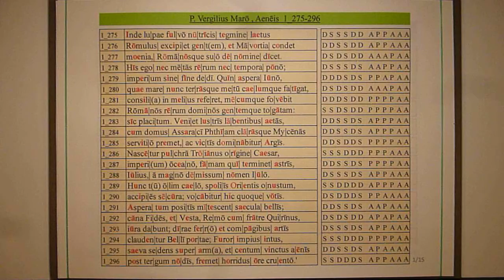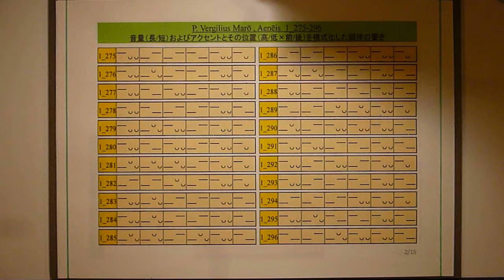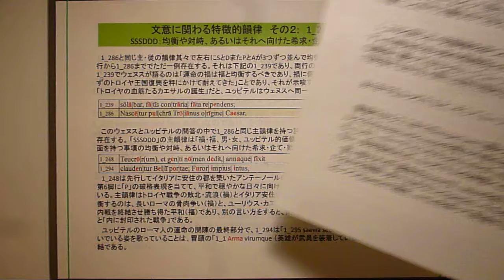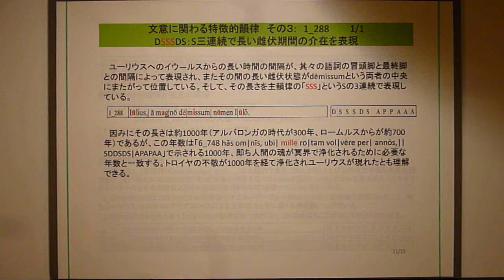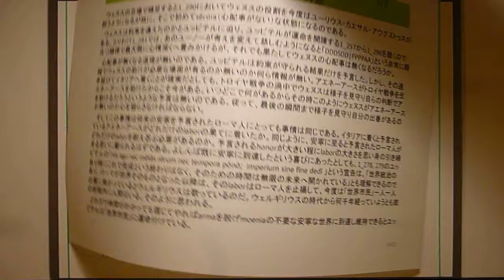Recitation: Aenēis 1_275~296 朗読と模式化した韻律の響き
―和訳―
【1_275　そこから発し、乳母代わりの雌狼を怖がりもせず、その黄褐色の体の下で庇護された】【1_276　ロームルスがこの民族を引継ぎ、そして軍神マルスに捧げるだろう、】【1_277　その城址を。そうして、その民族を自らの名に因んでローマ人と呼ぶことになる。】【1_278　このように現れる者達に、私はその統治の行く手に折り返すべき所や時を置かない。】【1_279　既に終わりの無い統治の権限と使命を与えてあるからだ。それどころか苛酷に振る舞うユーノーも】【1_280　今は、海や陸や天をもその恐怖でしつこく苛んでいるが、】【1_281　その考えをより良い方向へと引き戻し、私と共に慈しむことになるのだ、】【1_282　世界の主となったローマ人を、言い換えれば、その平時の服トガで暮らす世界の市民を。】【1_283　そのように決定されているのだ。やって来るだろう、国勢が監察され清められる区切りの歳月を重ねた後に、次の如き時代が、】【1_284　即ちトロースの子アッサラクスの家系の者があのアキッレスの生地を、そしてトロイヤ戦争の総大将アガメムノーン王を出した名高いミュケーナエを】
【1_285　攻めて屈服させる時が、つまり、あのアルゴスの人々が戦いに敗れ統治下に置かれる時が。】【1_286　そうして生まれ来るのだ、輝かしい血統たるトロイヤ人に発するカエサルが。】【1_287　それはこの者が大地を取り巻く大海を統治の、高天の星々をその名声の、及ぶ果てとし結末をつけるためなのだ。】【1_288　その氏族の名、ユーリウスこそ、偉大なるイウールスより発し、長き雌伏を経て受け継がれてきた名前である。】【1_289　この者は重い神意を担い東方世界にて多くのものを勝ち取る。そして、その者をお前がやがていつの日にか天へと】【1_290　迎え入れる時、見守る心労から解かれた安らぎを得るだろう。実際、同様に、彼が、その名を呼ばれ祈願される立場の、人々を見守る神となる。】【1_291　その時、一世紀の間、残酷に振る舞った人々も戦争の終結と共に柔和になるだろう。】【1_292　イタリア古来のフィデースが信義のことを、トロイヤのペナーテースと融合したウェスタが家庭・国家のことを、兄弟のレムスと和してクィリーヌスが共に戦争のことを、】【1_293　法として授けるであろう。そうして、おぞましきそれが、鉄によってきつく結合されて】【1_294　閉ざされることになる、即ち、戦争の門が。その時、その中でオリュンポスを解しも敬いもしない原初の狂暴が】【1_295　荒々しい武器から離れてその奥で身じろぎもせずに、百本の青銅の鎖で堅く】【1_296　後ろ手に縛られたまま、断末魔の如き咆哮を発するだろう、その口が血塗られてなお血に飢える様で。】
―文意に関わる特徴的韻律―
【その１:　1_279, 278】統治の世界展開とlabor、そしてユーノー
1_279[DDDSDS|PPAPAA]と1_278[DSSSDS|AAPPAA]の2行及びその前後の詩行は、あたかも「ローマ民族は苦労なく自動的に無限の領土を無限の期間、限度の無い支配権で享受する立場にあり、至高神がそれを保証している」かのように読める。しかし、これら2つと同じ主・従韻律を持つ詩行を冒頭の1_1からここまでの中から抽出しその含意を考察すると異なる風景が見えてくる。【1_279と同じ1_23の場合：「自らの価値観による世界秩序」はユッピテルの定めにより成就しないと知りつつも、それに反した者の抹殺と従う者の庇護を追及して止まない「サートゥルヌス追放後オリュンポス体制」の重鎮たる女神ユーノー】　【1_278と同じ1_47, 69, 86, 135の場合：1_47「ユッピテルと特別な関係があっても、成就できないことがある（姉・妻のユーノーでさえ）」、1_69, 86「芥子粒のような人間にとってユーノーの怒りは制御不能であり強大である」、1_86「 アフリカからの暴風で荒波が押し寄せるのはあのイタリアの対岸かと示唆（ハンニバルの侵攻）」、1_135「力に驕る者も上位の神の前ではなす術もない」】
　1_279に対して1_23の内容は見事に呼応しており示唆的である。このことは、ローマとローマ人の誕生を歌う1_277と「今」ユーノーが荒れ狂っていると歌う1_280が同じ主・従韻律で繋がっていることからも示唆される。即ちユーノーが心を変えてローマ人を愛でるのは1_282に示されるようにローマ人が世界の主人になった時であり、そこまでの1_278, 279の進行過程は1_280「nunc」たる「今」の状況が続くと思われる。では如何にユーノーは心を変えてローマ人を慈しむ（1_281）ことができるのか。それは、1_282の世界は、最終的に唯一つローマが覇権を確立した世界だからである。他の選択肢が無くなることに止まらず、そもそもユーノーの存在理由は「世界の秩序と安定」の守護神であると推測され、それ故に「世界」そのものとなった「ローマの秩序と安定」を守護することがまさに存在理由となるからであろう。
　ただし、ローマが「王国の再興」をめぐる「内部抗争」においては、ユーノーの価値観からその制裁と攻撃が起こるであろう。ユーノーにとっての最大の不正義は、ユッピテルの贔屓を良いことにあの傲慢・不敬な秩序破壊行為を行った者、抹殺されるべき者、即ちトロイヤの血筋の者によるその「王国」の再興だと思われる。ユーリウス・カエサル・アウグストゥスがアクティウムの海戦を戦う時の[8_679 cum patribus populōsque, penātibus et magnīs dīs ||DDDDSS|APAAPP]の個所において主・従韻律の最大限の破格表現によって示唆されるように、ユーノーは敵方のクレオパトラと共にいると考えられるのである。内戦でユーリウス・カエサル・アウグストゥスが攻撃されたのも「カエサルこそがトロイヤ王になり世界の支配者たらんとする者」と見なされたためであろう。
　ここで、このユーノーの有り様はユッピテルの世界秩序確立と維持の設計図に組み込まれていると思われる。それは、「7_293 ‘heu stirpem invīsam et fātīs contrāria nostrīs 　294 fāta Phrygum! 」の場面でユーノーが己の運命にプリュギア人の運命が対立すると憎しみを込めて語るとき、両者の運命は共に「fāta」という至高神ユッピテルの神意として歌われているからである。それ故に、ユッピテルが、トロイヤの血筋たるユーリウス・カエサル・アウグストゥスに向かって「ローマを、トロイヤ人が王として諸民族を支配する王国にはするな」と命じていることになる。実際1_65においてユーノーは、ユッピテルを、その第6詩脚で「hominum rex」の語詞で表し、かつそれを従韻律「P」の破格で強調している。「全人類の（真の）王はユッピテルなのだ（託された人間ではないし、ましてやトロイヤの血筋の者では決してない）」と釘を刺していると思われる。（そして確かに、現実世界でもアウグストゥスは「王」にはならなかった。）
　そのユッピテルの王としてのあり様は「10_112 rex Iuppiter omnibus īdem.」のように「万人に公平なもの」であり、一方のローマは「6_781 illa incluta Roma  782  imperium terrīs, animōs aequābit Olympō,」のように「統治は世界に及び、その精神はオリュンプスと等しく高い」と歌われ、従って「オリュンプスのユッピテルと同じ高潔な精神の有り様で、即ち万人に公平に統治行うだろう」と歌われていることになる。
　1_278と同じ主・従韻律を持つ４つの詩行（1_47, 69, 86, 135）が示唆する内容は、このようなユーノーをローマ人の統治の監視役とするユッピテルの世界秩序の設計図と整合する。即ち、「ユッピテルとの特別な関係に驕ってはならない」「ユーノーの怒りを畏れよ」「ユーノーの怒りと攻撃をユッピテルがいつまでどこまで許容するかは人間には計り知れない」ということである。あくまでもユッピテルと、そしてユーノーに対してもpietāsを求めている。冒頭行からここまでのimperiumに関わる支配の描写は二つ出てくるが、権力行使の「強力な武器」として、風の支配者アエオルスはsceptrumとcuspisを持ち、ネプトゥーヌスは恐るべきtridensを持っている。しかし、ローマ人に与えられたのは「imperium sine fīne」であって、「imperium cum」例えば「 tridente」ではない。突き詰めれば、ユッピテルの神意への揺るぎないpietāsだけが彼らの力の源泉なのだと思われる。即ち「運命のhonorは、laborを前に揺るがない敬神の心(pietās)、ユッピテルの担わせた務めを理解し受け止めること(pietās)、その成就に向けて、本源的生命エネルギーたるamorとfurorを原動力としつつもpietāsで導き、virtūsを持って前進することを求める」ということである。※ユーノーの正義から暴走するFuror、ウェヌスの生みもし殺しもするAmor、ユッピテルの全てを統合する神からのPietās。
【その２:　1_286】SSSDDD：均衡や対峙、それへ向けた希求・企て・動き等を表現
【その３:　1_288】DSSSDS：S三連続で長い雌伏期間の介在を表現
【その４、５:　1_287, 289, 290】ウェヌスの安心の深い背景
【その６:　1_296と1_276】Furorの行く末
　1_296 においてFurorはがんじがらめに拘束されているが死んではない。
　戦争の門は1_294で厳重に閉ざされた。では二度と戦争の門は開かないのだろうか。それを解くカギは、この一連の運命をユッピテルが開陳する段で、その最後を飾る1_296とローマ建設の1_276が同じ従韻律で呼応しつつ、主韻律がD/Sを入替えた関係になっていることだと考える。即ち、ロームルスは兄弟を殺してローマを建設した。そして、戦いの神マルスの非情さが畏怖を呼び戦争の門が聖別されたが（「7_607 sunt geminae Bellī portae (sīc nōmine dīcunt)  608 rēligiōne sacrae et saevī formīdine Martis;」）、ローマはそのマルスへ捧げられた。つまりローマは非情なる人殺し（戦争）と密接に関わって出発したのである。しかしそれが180度入れ替わったと1_296は主韻律のD/S入替に載せて歌っている。「戦争との決別」の文意が、このローマの始りと結末の韻律の呼応・入替で一層強調される。ユーリウス・カエサル・アウグストゥスが存命中に書かれたこの作品は、彼の死後の神格化をも歌っているがそれは宣託であり、この強調された「戦争との決別」も「彼の閉じた戦争の門を地上の人間が二度と開けることの無いようにせよ」という後代への宣託として詩人は歌ったのだと考える。それがユッピテルがアエネーアース（トロイヤ戦争を含む）から約1000年かけて準備し到達した「戦争との決別」と、歴代のその子孫がユーノーの使命からの攻撃を乗り越えて獲得する「animus aequātus Olympō」で担う「imperium sine fīne」の重さであると。「fremet horridus」をFurorの断末魔として歌うか否かは我々読み手次第だと。
以上